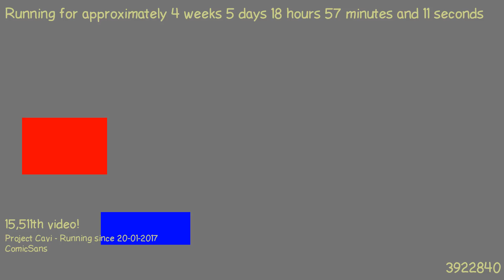1487869274 - Webdriver Cavi - H